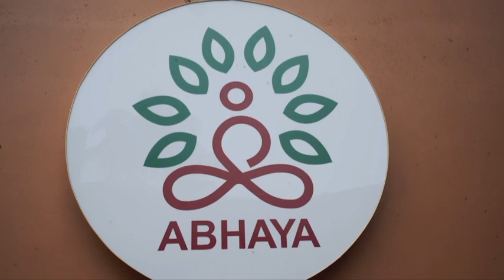മതമേതായാലും മനുഷ്യന്‍ നന്നായാല്‍ മതി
മതമേതായാലും മനുഷ്യന്‍ നന്നായാല്‍ മതി എന്ന ഗുരുവചനങ്ങളില്‍ മാതൃക തീര്‍ക്കുകയാണ് വളാഞ്ചേരിയിലെ ഒരുകൂട്ടം മുസ്ലിം ജനത. ശബരിമലയ്ക്ക് പോകുന്ന അയ്യപ്പഭക്തര്‍ക്ക് വയറും മനസ്സും ഒരുപോലെ നിറച്ച് നല്‍കുകയാണ് ഇവര്‍.